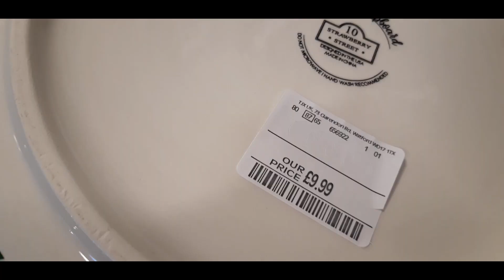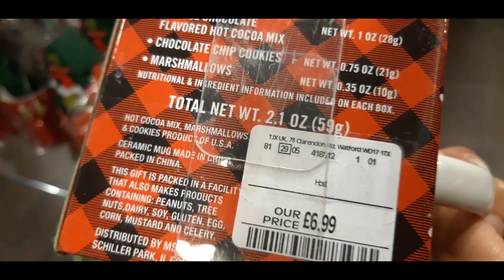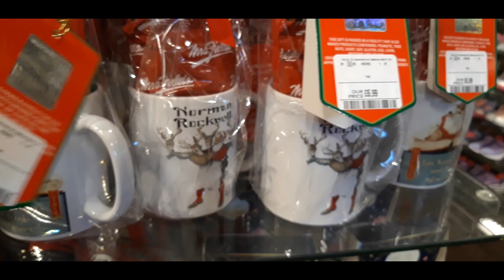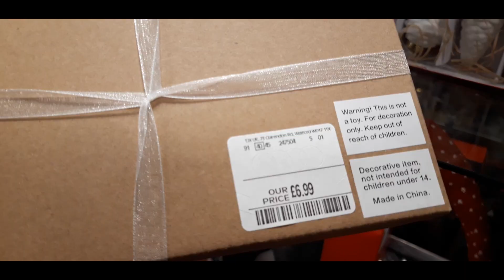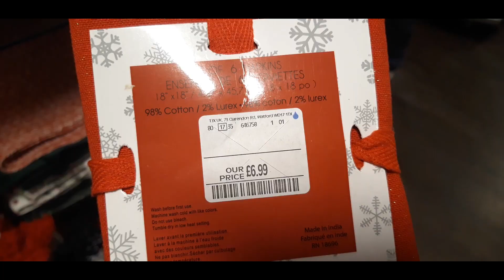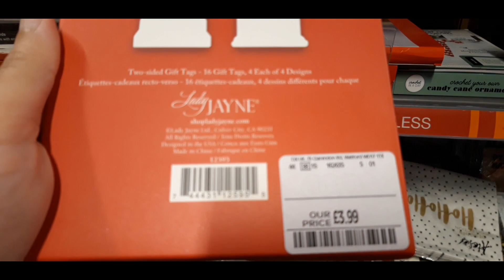🤩 TK MAXX Shop | Homesense Haul 🎄 New CHRISTMAS Decor , GEMS ✨️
CHRISTMAS DECOR SHOP IN TK MAXX 🎄 Shop With Me |  Homesense Haul 😍 NEW 2023 CHRISTMAS GEMS ✨️

Hope you will Enjoy the new collection!

CHRISTMAS 2023 | Tk MAXX CHRISTMAS DECOR 2023 | CHRISTMAS DECORATING TJ MAXX | CHRISTMAS DECORATIONS 2023 | CHRISTMAS DECORATE | CHRISTMAS SHOP WITH ME | CHRISTMAS DECOR SHOPPING | CHRISTMAS DECOR 2023 |